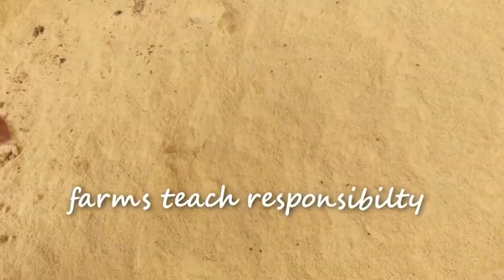Meet the Stephenson Dairy Farm Family of South Carolina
Stephenson Dairy Farm near Chester, South Carolina has a long history. The family has farmed in the area for over four generations and with humble beginnings. Ronald Stephenson’s grandparents and parents started as sharecroppers but were finally able to buy the farm north of Chester in 1935. The farm was started in 1947 with just 192 acres until 1974 when Ronald Stephenson built the first milking parlor. Ronald says he didn’t always know he was going to be a farmer. In the beginning, his father had the cows and he had the hogs. In 1969, Ronald joined the Air Force and when he left he told his father to he could sell the farm, but quickly had a change of heart. A short time after leaving Ronald’s father became sick and Ronald was allowed a discharge from the Air Force to return to work on the farm. He bought 22 of his own cows, doubling the size of their existing herd. Ronald took over the farm when his dad died in 1978 and eventually bought more land, growing to 1,000 acres. Stephenson’s dairy is now milking about 700 cows with more than 500 additional calves and replacement heifers. They run a diversified farm, including beef cattle and turkeys, and they rent another thousand acres of land for crops.